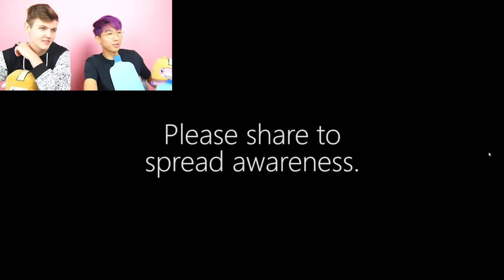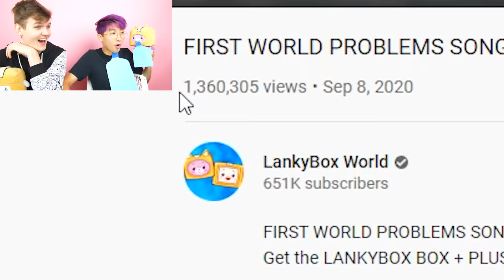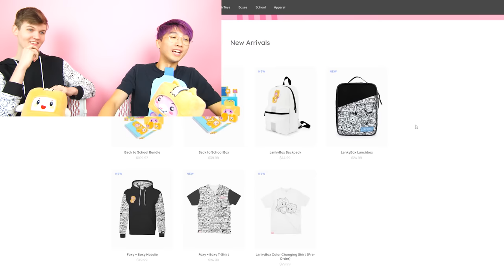LANKYBOX REACTS To THEIR SECOND TIME ON TV! (OLD LANKYBOX VIDEOS)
LankyBox reacts to old LankyBox videos and other deleted videos like the LankyBox Bottle Flipping video and the LankyBox First World Problem Song!

LankyBox World!